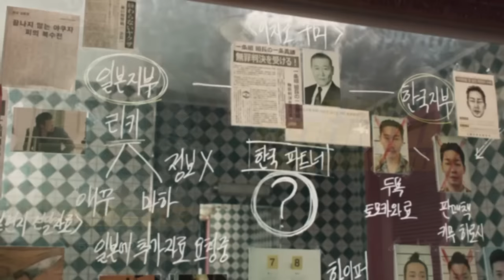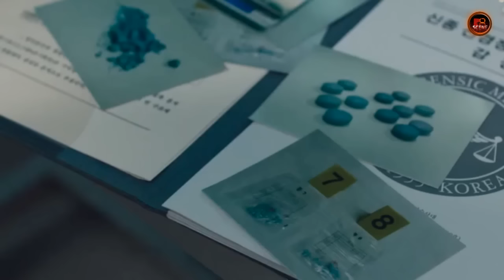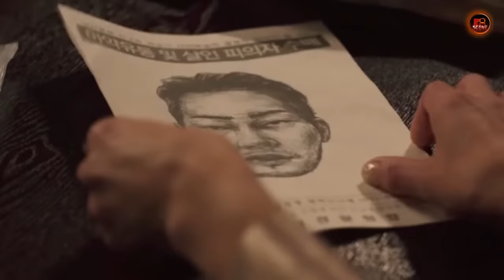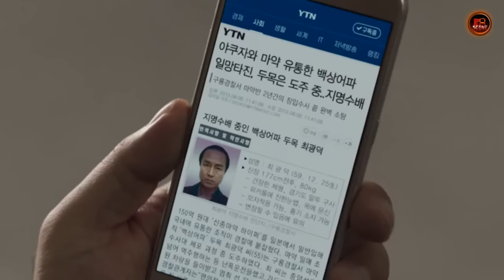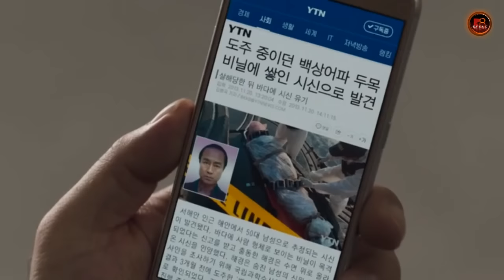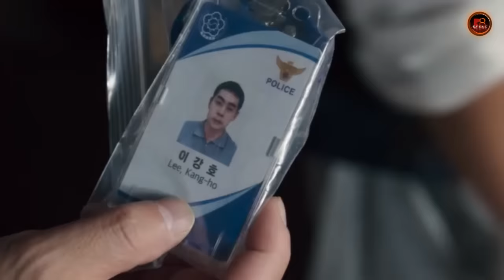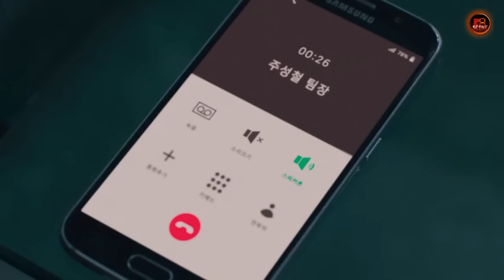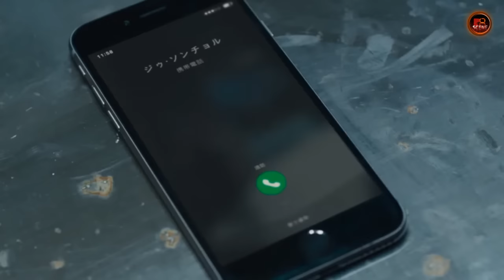DETEKTIF PALING DISEGANI SEJAGAT RAYA ‼️ Alur Cerita Film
SALAM SAPA PENIKMAT KONTEN ALUR CERITA FILM !! 😀👋

Kali ini saya akan menceritakan sebuah Alur Cerita Film ber-genre Action/Crime/Thriller

      THE ROUNDUP: Now Way Out (2023)

Sinopsis :
    Film ini menceritakan tentang aksi seorang polisi korea selatan(madong seok-DON LEE), bergabung dengan Tim Investigasi Metropolitan, dipimpin oleh Jang Tae-soo. Ia menyelidiki kasus pembunuhan terkait obat sintetis (hiper) yang meruntuhkan kehidupan. Misi mereka adalah mengalahkan Joo Seong-cheol, putra pengusaha kaya yang bersekutu dengan gangster Jepang.lantas apa kah DON LEE menaklukan misi tersebut...langsung saja teman2 kita gass ke ALUR - CERITA nya..

Tag-Line : "Ending yang SANGAT, SANGAT, SANGAT MEN-CORONGKAN !!"

Jangan lupa tinggalkan jejak kalian di kolom komentar dan dukung terus channel RED SCENE8. Komentar, Saran & Support kalian merupakan Energi Positif bagi kami agar tetap semangat dan terus menyajikan Alur Cerita Film menarik selanjutnya. ^^